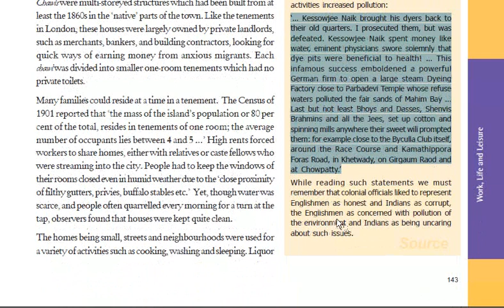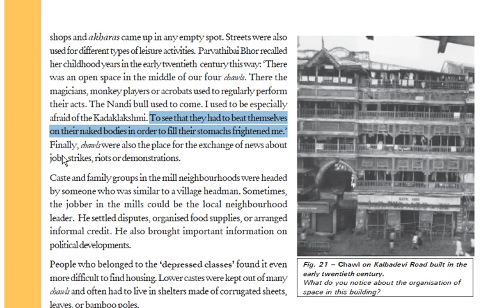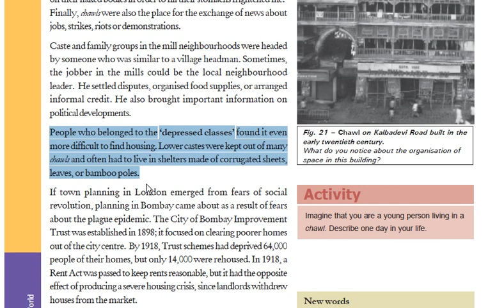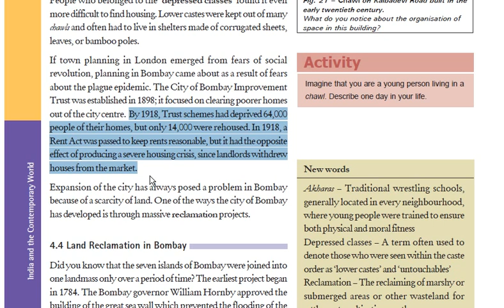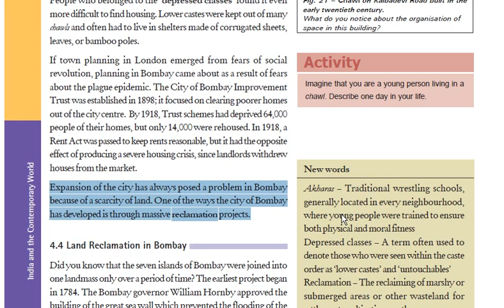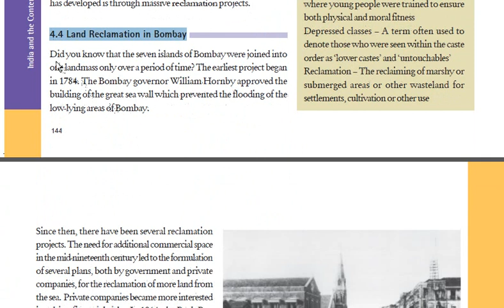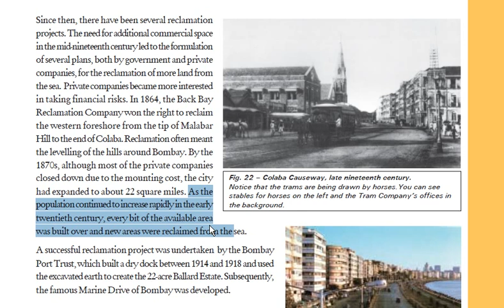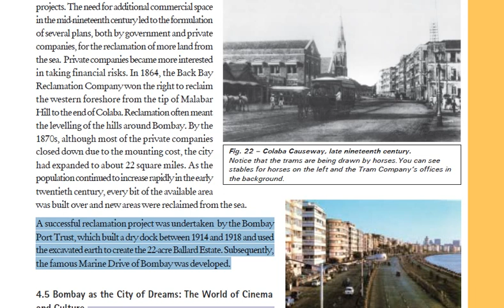Work Life And Leisure Part 9 In Hindi